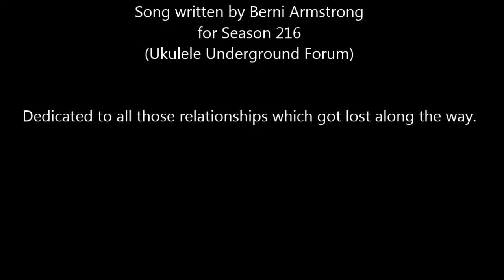Lost Along the Way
It's hard to keep relationships on the straight and narrow.
LYRICS:
He tried to get from here to there,
Brushing off his initial despair;
Said he’d settle for anywhere,
But he got lost along the way.

She waited for the final call,
Said she was in it for the longer haul.
Trying to keep her eye on the ball
She got lost along the way.

We set off with the best intentions
But the road passes through Condescension
Ends up in Misapprehension

He couldn't sleep, he couldn't cry,
For what reason? He was mystified.
His guilt just seemed to amplify (and left him)

Just another promise from that creep;
She threw her clothes into a messy heap,
And wept till she was sound asleep:

CHORUS